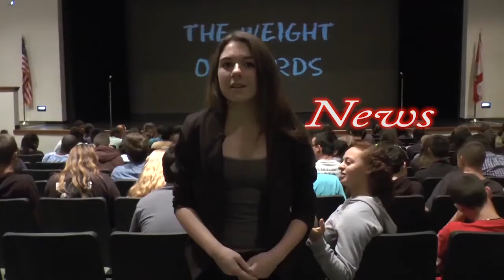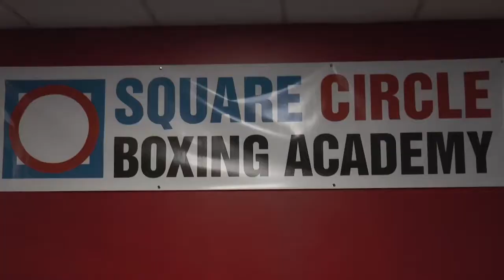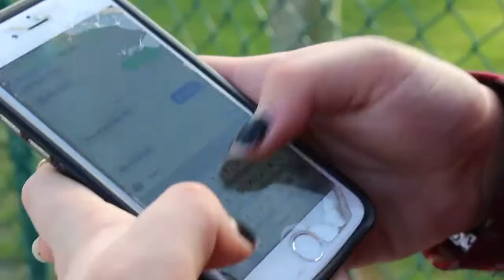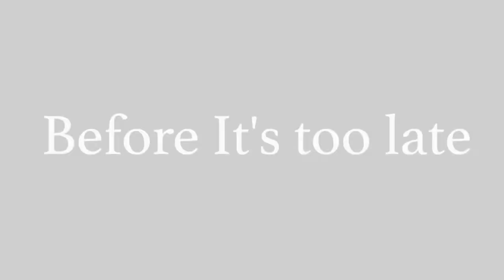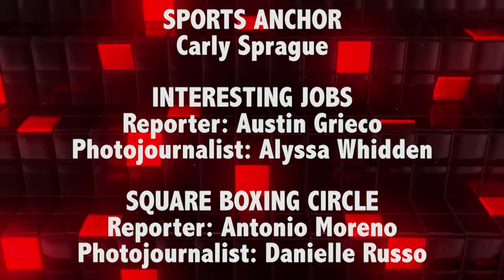WSRH EXTRA Season 3 Episode 12 May 20, 2016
This is a bi-weekly news magazine show produced by Seminole Ridge High School Television Production Academy students.  This week's stories include: Graduation Highlights, Odd Student Jobs, The Squared Circle, Spring Football Game Preview, plus more!